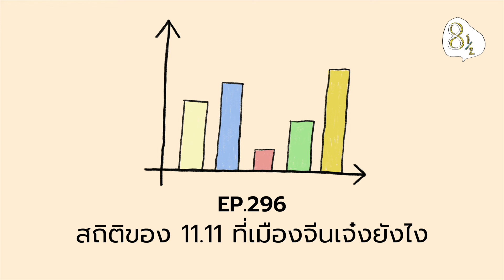EP 296 - สถิติของ 11.11 ที่เมืองจีนเจ๋งยังไง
Podcast สั้นๆ 8 นาทีครึ่ง เล่าเรื่องราว การสร้างนวัตกรรม การบริหารงาน การตลาด และ แรงบันดาลใจ จากทั่วทุกมุมโลก สำหรับคนทำงาน ฟังได้ทุกที่ ทุกเวลา ที่ไม่มีเวลา

Curated by ต้อง กวีวุฒิ เจ้าของเพจแปดบรรทัดครึ่ง พนักงานประจำที่ชอบทำงานไม่ประจำ ผู้ริเริ่มนำ "Design Thinking" วิธีการสร้างนวัตกรรมจาก ซิลิคอน วัลเลย์ มาใช้ในองค์กรชั้นนำของไทย และ เป็นอาจารย์ไม่ประจำ ที่สอนเรื่องนี้เป็นประจำที่ จุฬาลงกรณ์มหาวิทยาลัย